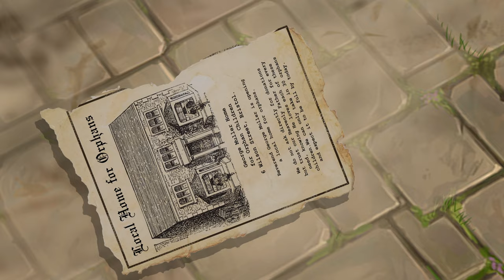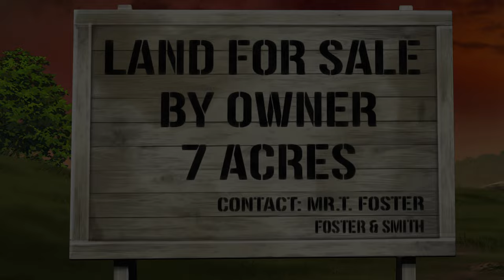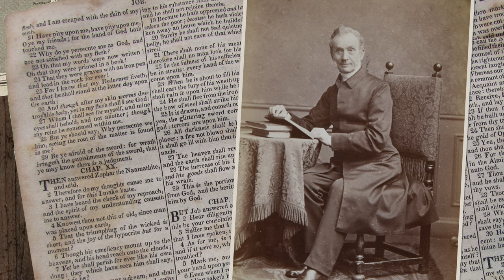Torchlighters: la historia de George Muller | película completa | Stephen Daltry | Alison Pettitt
George Müller vive de la oración radical, dependiendo de que Dios supla todas sus necesidades sin pedir un centavo a nadie, ¡ni siquiera a la congregación que pastorea! Cuando sus esfuerzos ministeriales lo ponen en contacto con los niños abandonados de la calle de la ciudad de Bristol (Inglaterra), descubre que los asilos obligan a estos huérfanos desesperados a realizar trabajos no remunerados.  George se da cuenta de que debe hacer lo que ha hecho en innumerables otras situaciones: orar y confiar en que Dios logrará lo imposible. George y su esposa, Mary, abren los primeros orfanatos sustentados enteramente por la oración, y Dios provee milagrosamente para todas sus necesidades. Pero los enemigos del trabajo de George idean un plan para acabar con él para siempre. ¿Se mantendrá fuerte la confianza de George en la provisión de Dios frente a oponentes astutos y circunstancias desesperadas? Tanto niños como adultos verán la fe radical en acción en este episodio de Torchlighters - Heroes of the Faith.

Elenco: Stephen Daltry, Alison Pettitt